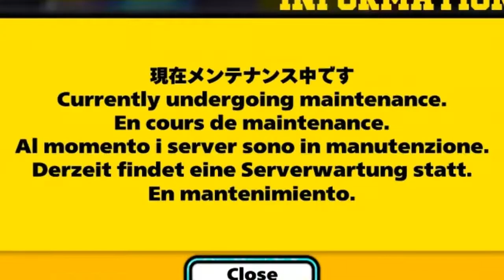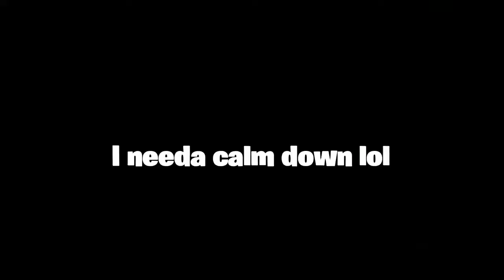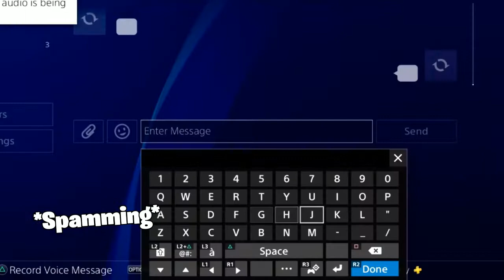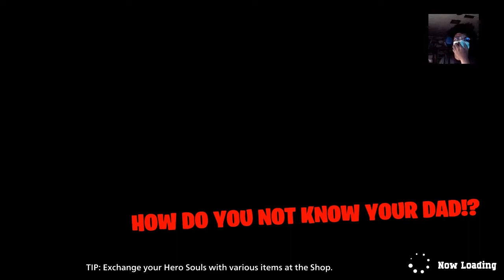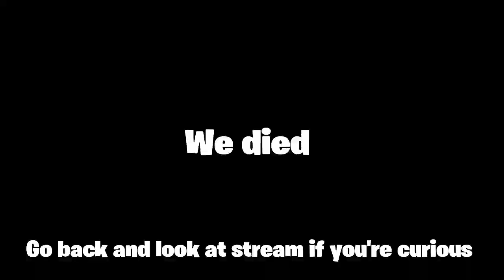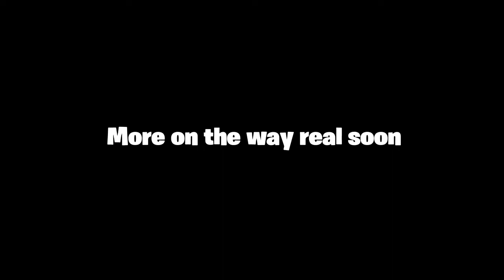CLOSED BETA MY HERO ULTRO RUMBLE FIRST LOOKS